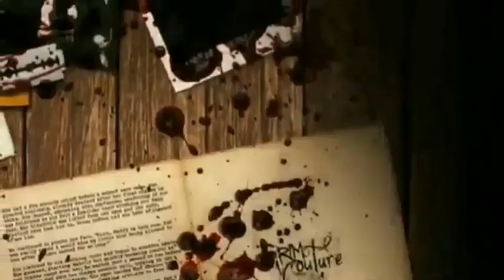প্রেত আত্মা(সাহিত্য গল্প নাটিকা ৩২)bangla bhoot story,scary videos,ghost,paranormal,caught on camera